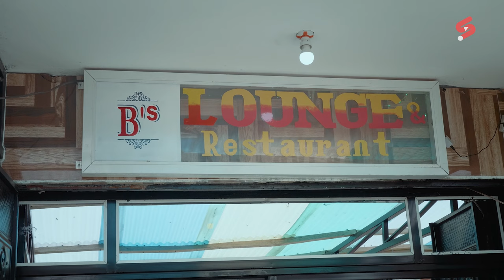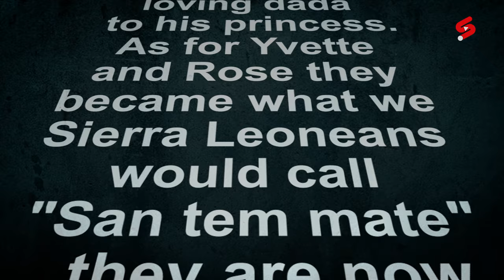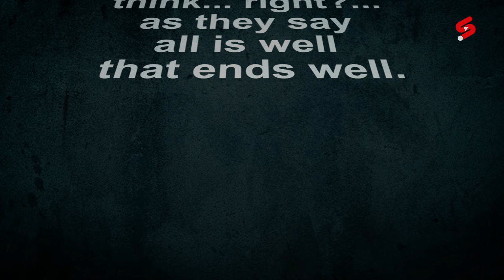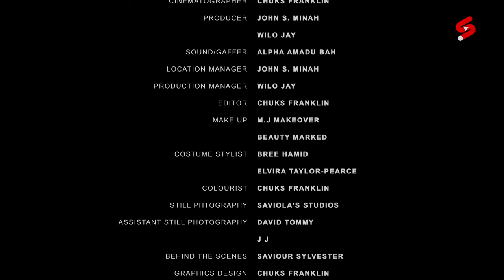BETWEEN WORLDS - Staring NYALLAY SIA, ADI MAGIC, ISHMAEL MAUZI, JOHN MINAH (2024 movie) Full Length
Ava finds herself caught between Justin the father of her child and Fiancé and Ryan her first true love.

SIERRATUBE: We are not merely storytellers; we are catalysts of change, shaping the world for a brighter future.

As a dedicated team of African creators, we have made a conscious decision to share our unique African stories with the world. We recognize the power of storytelling as a force that transcends borders, bridging cultures, and connecting hearts. Through our narratives, we strive to challenge misconceptions, break down barriers, and instigate a transformational shift in perspectives.

Our mission extends beyond the mere act of storytelling. We are resolute in our commitment to contribute to the advancement of Africa, working tirelessly to create a safe haven for the generations yet to come. We understand the immense potential that lies within our continent, rich in culture, heritage, and untapped resources. By shedding light on the untold narratives, celebrating our diverse traditions, and highlighting the resilience of our people, we aim to foster a renewed sense of pride and unity.